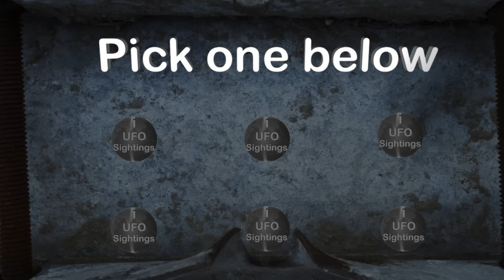Breaking News UFO Sighting Cleveland 2-11-2016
Breaking News UFO Sighting Cleveland 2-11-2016. New video everyday!!!